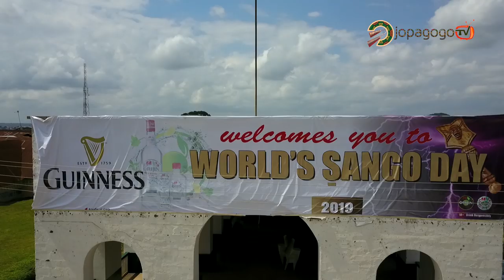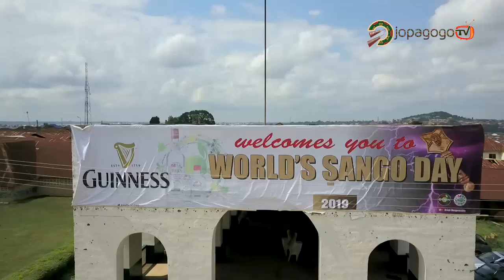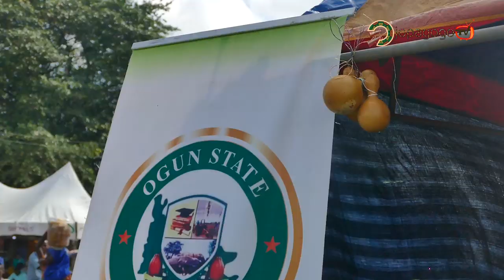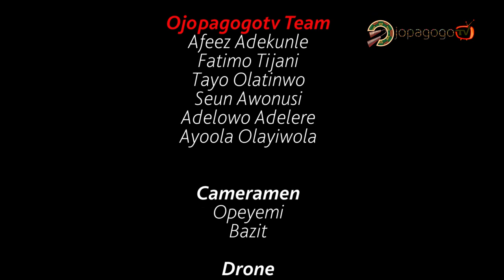world SANGO FESTIVAL 2019 @ the Palace of His Imperial Majesty OBA LAMIDI OLAYIWOLA (Alaafin Oyo)